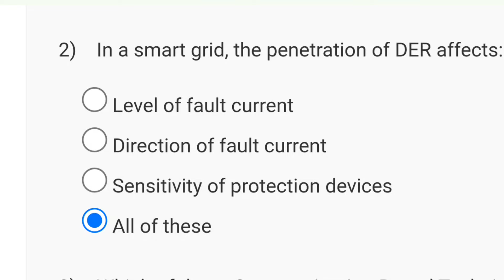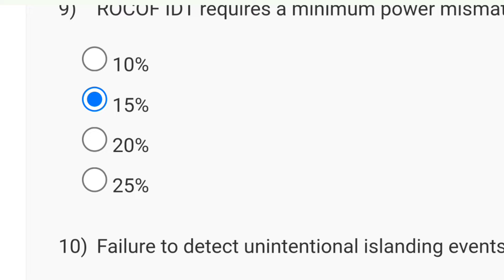Smart Grid: Basics to Advanced Technologies Week 5 Quiz Assignment Solution | NPTEL 2024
smart grid: basics to advanced technologies weak 1 solution